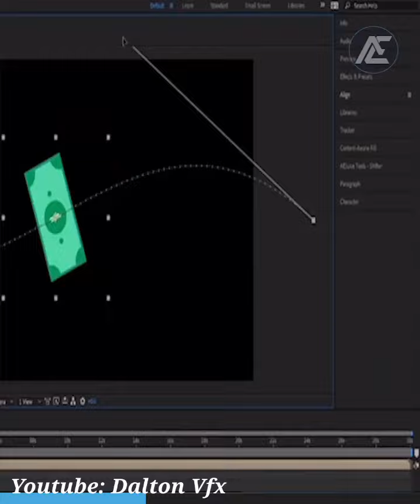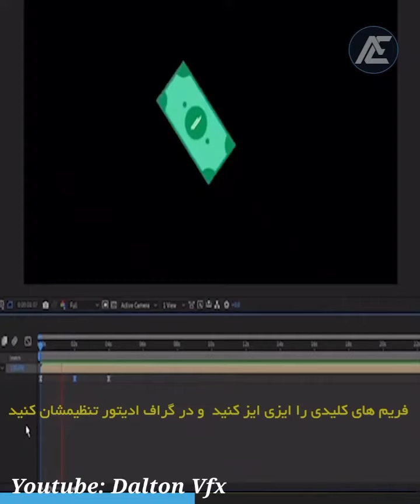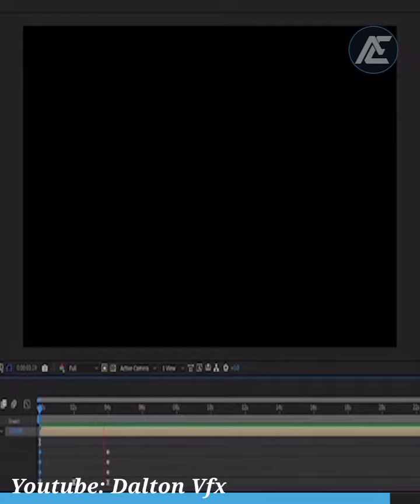Dalton vfx (Advanced After Effects Editing)edit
Dalton vfx

🎱Youtube 2: Dalton game
♟️Youtube 3: Barber.ka2022
💣Youtube 4: Dance2022